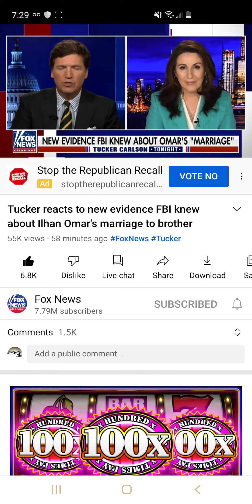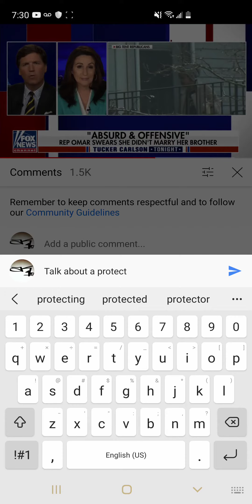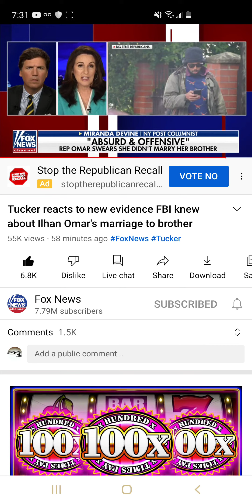Absolute Proof That The Fbi Is Working With Progressive Leaders To Destroy America